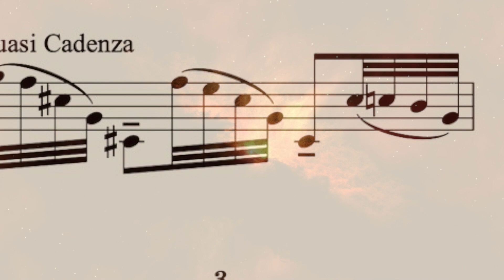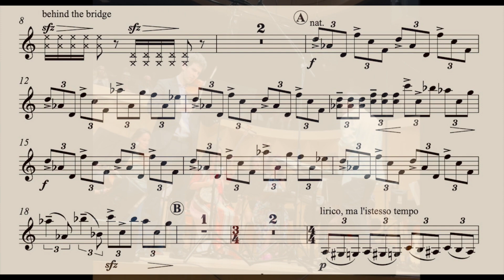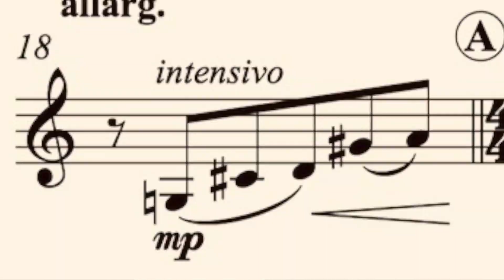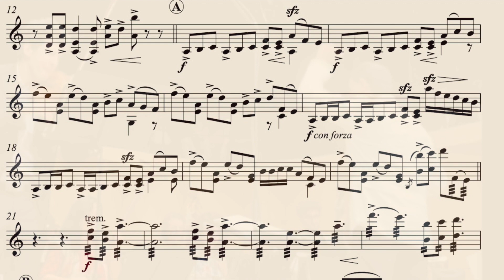Enjott Schneider THE BIRDS - WISDOM & MAGIC Trailer ITAMAR ZORMAN (Vl) & BRIDGES CHAMBER ORCHESTRA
Enjott Schneider THE BIRDS – WISDOM /& MAGIC – Violin Concerto
With ITAMAR ZORMANN (violin), BRIDGES CHAMBER ORCHESTRA, HARISH SHANKAR (conductor)
World-Premiere 29 September 2023 in Casals Forum / Kronberg Academy
Publisher: Musikverlag Ries & Erler Berlin
A documentary Video- and Audiorecording by Enjott Schneider made with mobile phone.
MOVEMENTS:
1: Birth of the universe from spiral and bird’s egg
2: Raven & Crow – Nigredo the Blackness
3: The Swan – Albedo the White
4: The peacock – a dazzling astral world
5: The Crane Dance – Ritual and Soul Flight

The wisdom and magic of birds has been documented since prehistoric times: Birds are messengers between heaven and earth, they were assigned to goddesses and gods, they are symbolic figures in myths, fairy tales and all religions, they seem to know about secrets and about the future times. Alchemy, with its Arabic roots, knows that the development of the human "soul" leads from the primordial blackness and its opposite, the white, to the subtlety of the astral world, and has typified this with bird beings. This is the central theme of this violin concerto, which deliberately shimmers in Eastern and Arabic diction. As a commission by Kronberg Academy for the multicultural BRIDGES Chamber Orchestra and the Israeli violinist Itamar Zorman, this archaic-eastern ductus can also be experienced in the interpretation. - The focus is on the Catalan song "El Cant des Ocells" (Song of the birds), which cellist Pablo Casals played as a peace melody in each of his concerts as an encore. The work is also dedicated to him on the 50th anniversary of his death.
         Soul mutations of alchemy: from the darkness of the nigredo symbolised by the raven and crow to the inner light of the swan (which was already recognised as a metaphor in Wagner's "Lohengrin" and Tchaikovsky's "Swan Lake"), it continues to the colour patterns of the astral world, embodied by the peacock with its colourfulness and iridescence. It is the turning point where alchemy becomes aware of the importance of the inner world. This glittering world opens up in an ecstatic ritual: the crane dance with bird mask and plumage is a powerful manifestation of the physical world, - from which quietly and unrecognised the soul can rise back up to its origin.